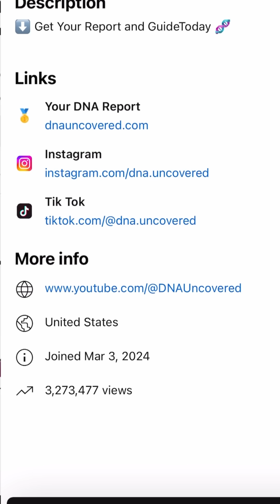Who would Somalis be similar to if..?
What if we removed Somalis' African and Eurasian ancestries?